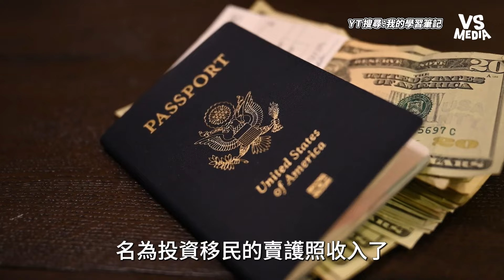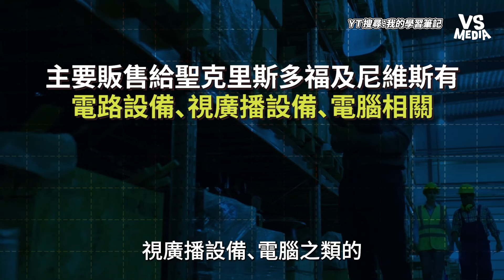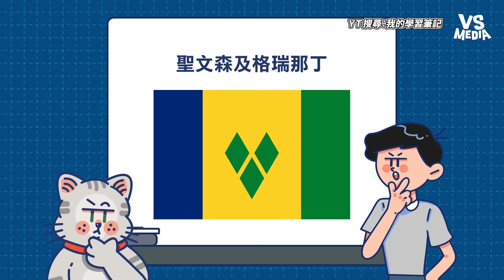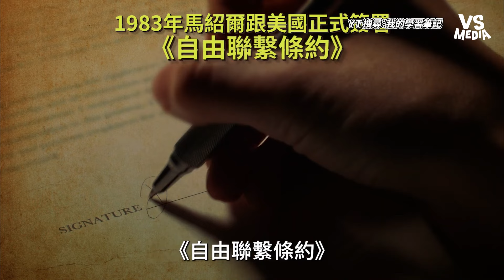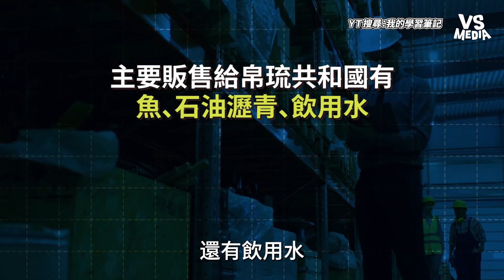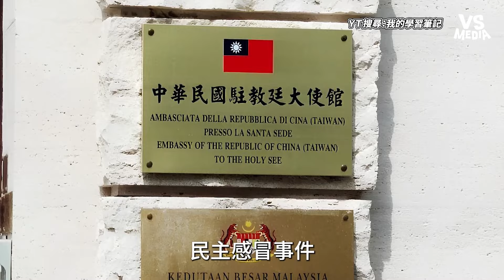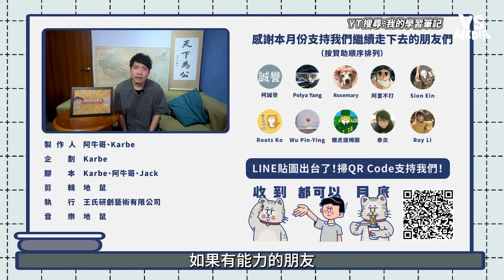台灣僅剩的邦交國誰最鐵？這國受台灣千萬援助稱：絕不斷交｜VS MEDIAｘ@mynotebooks